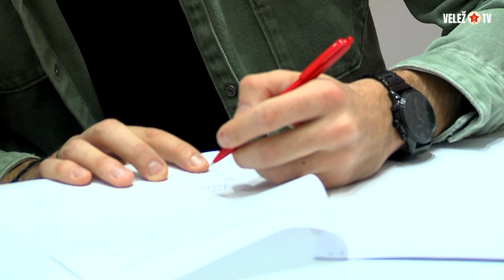Ante Hrkać novi igrač FK Velež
Obavještavamo naše članove, navijače i prijatelje kluba da je Ante Hrkać
novi igrač FK Velež, koji je stavio potpis na jednogodišnji ugovor sa
mogućnošću produženja na još jednu godinu.

Ante Hrkać rođen je 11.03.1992. godine u Mostaru. Prve fudbalske korake
napravio je u NK Široki Brijeg, a među Rođene dolazi iz FK Tuzla City,
gdje je u prvom dijelu sezone 22/23 odigrao 11 utakmica. Po vokaciji je
odbrambeni igrač.

Anti Hrkaću želimo puno sreće, zdravlja i zajedničkog uspjeha u narednom
periodu.

Sretno Ante!

Velež TV powered by:
🔵 Bosnalijek

Besplatno je.